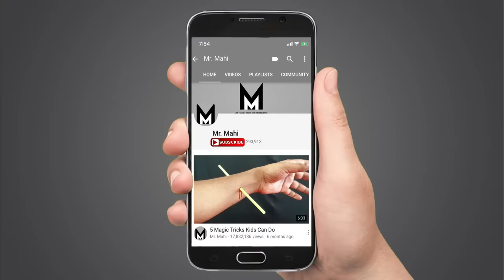Matchbox Magic Trick Tutorial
In this video i show you Matchbox Magic Trick Tutorial, i edited this video in "Adobe After Effects" with rendered resolution is 1920x1080 is playable full HD at over 30 fps, For me this is just perfect.
If you want to see more Interesting Videos Like diy crafts, life hacks, tricks & EXPERIMENTS

Tripod              :   Manfrotto 055XPROB Pro

Lighting           :   YONGNUO YN600 YN-600 Pro LED Video Light